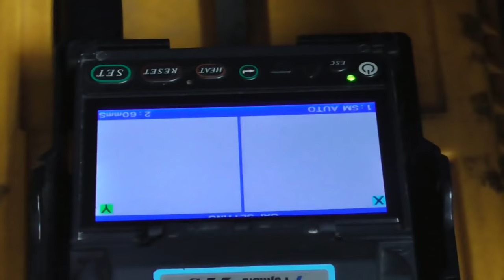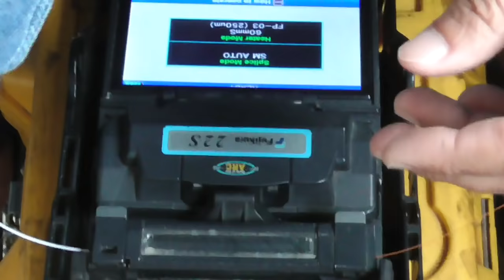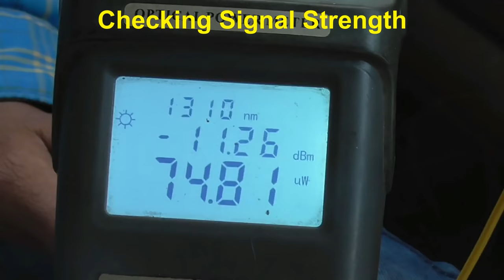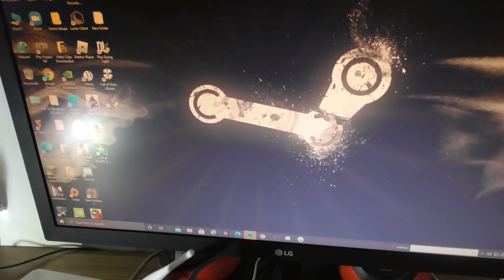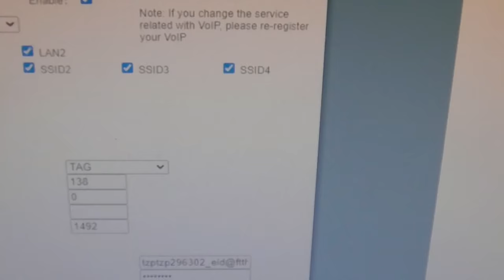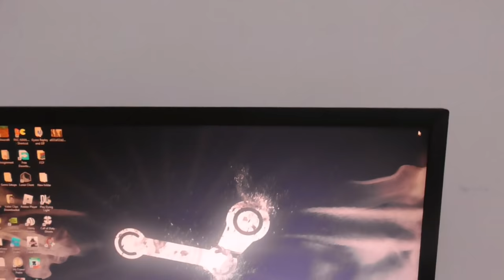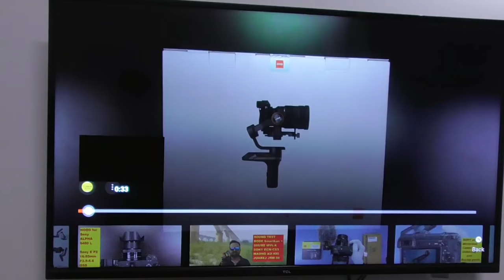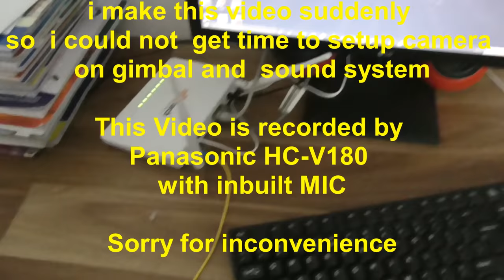BSNL FTTH New CONNECTION INSTALLATION in HINDI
ONU Router (No WIFI)
1.DIGISOL EPON DG-GR1010 ONU Router with PON and Giga Port ₹1,349.00
2.Netlink GEPON with PON and GE Port ONU V2801SE ₹1,910.00
3.SYROTECH EPON ONU with 1 GE port ₹14990.00
4.SYROTECH EPON-ONU Modem 1 FE Port Model Number (GOPON-1000R-ONUM) ₹1,899.00   (not recommend to buy IT IS HAVE FE port  not a GE port)
5.REVO 1G xPON ONU Router with 1 GE port ₹2,300.00
6.IG XPON ONT with PON and Giga Port ₹1,400.00
7.fibergate GPON/EPON ONT with 1 GE Port 1200 Maps Router ₹1,700

ONU with single band wifi router (No Voice):
1.WPT Huawei wireless Terminal HG8546M Gpon ONU ONT ₹1,299.00
2.Secureye GPON/EPON-ONT 1GE + WiFi ₹2,330.00
3.Syrotech SY-10002WDONT 300 mbps Gepon/epon Router ₹2,199.00

ONU with Single band wifi router with Voice:
1.EPON Optical Network Unit with 1 GE port, 1 FE Port, 1POTS and WiFi ₹3234.00
2.SYROTECH 1GE+1FE+1POT+WI-FI XPON ONT ₹2,790.00
3.Tp-link xn020-g3v : ₹3800.00
4.Digisol DG-GR1310 300Mbps Wi-Fi Router with PON and Giga Port ₹2,999.00
5. DBC Technologies FTTH GPON EPON ONU 1GE 1FE 1POTS WiFi ₹2,859.00
6.ONU with 1 GE port, 3 FE Port, 2POTS and WiFi and USB PORT ₹3,800.00

Dual band Wifi G/E PON ONUwith Voicewith Voice :

Syrotech G/E PON ONU Voice and Dual-Band WiFi Router
NETLINK GPON ONT 2GE+1POTS+ac WiFi(HG323DAC) 4 Antenna Dual Band
Syrotech Dual Band WIFI XPON ONT with 4 Antenna ₹3,590.00

Gigabit switch :
D-Link DGS-1008A 8-Port Gigabit Easy Desktop Switch ₹1,868.00
TP-Link TL-SG1008D 8 Port Gigabit Desktop Switch ₹1,749.00
D-Link A-Link 5 Port Gigabit Switch DGS 1005A ₹1,650.00
ES 5800G V2 - Switch - 8 x 10/100/1000 ₹1,800.00
Other UPI  link : abcdefghij@hdfcbank
GOOGLE PAY : ashwini.sarkar@okicici
TEA BURN WEIGHT LOSE DRINK LIKE TEA
Gluco Trust DIABERES CONTROL LIKE MEDCINE
EXIPURE HEALTHY WEIGHT LOSE LIKE MEDICINE
JAVA BURN FAT-BURNING DRINK LIKE COFEE
IKARIA LEAN BELLY JUICE WEIGHT LOSE WITH BELLY FAT DRINK LIKE JUCE